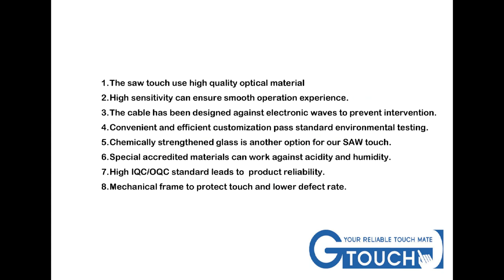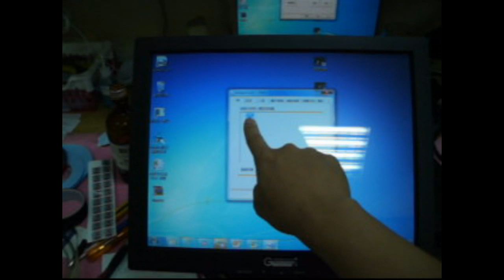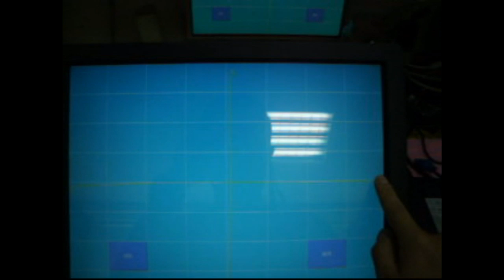SAW-SURFACE ACOUSTIC WAVE TOUCH SENSOR (GTOUCH)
PANEL SIZE:12.1~32

SAW-SURFACE ACOUSTIC WAVE TOUCH SENSOR

GROOVY TECHNOLOGY CORP